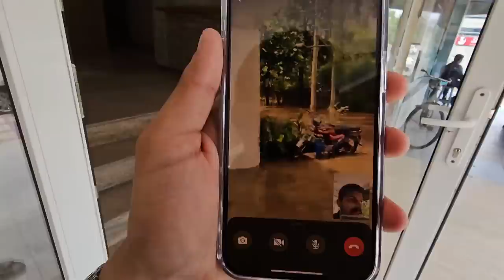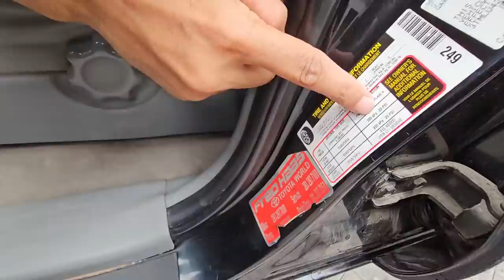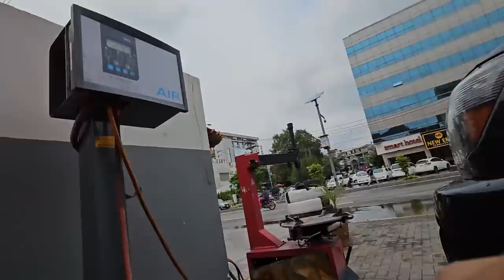Suneel Nay Suleman Ko Dia Challenge | PakWheels Vlog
Risky Journey to Suneel's Flooded House! Suneel dares Suleman to make it to his house, despite the road being completely submerged in water, causing cars and bikes to get stuck. Witness Suleman's daring adventure as he puts his life on the line to reach Suneel's house and claim his reward, a delicious burger! Will Suleman overcome the obstacles and emerge victorious? Watch now to find out!